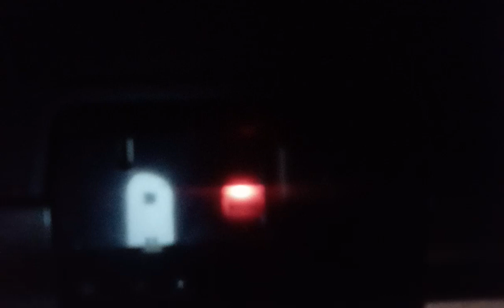Samsung Smart TV Startup and Shutdown sound (Voice Guide)